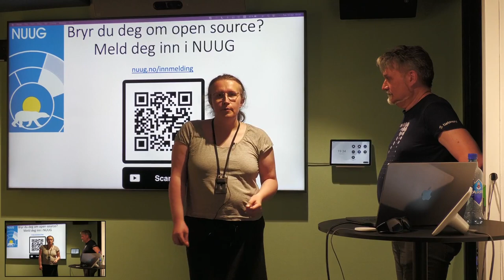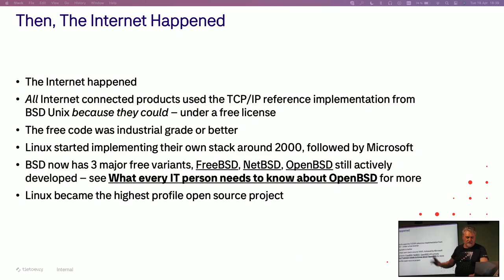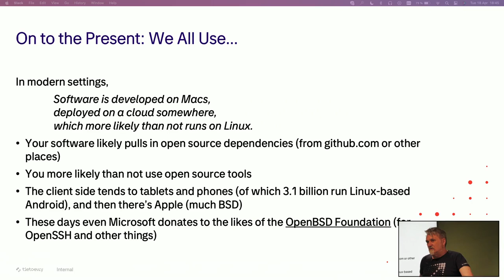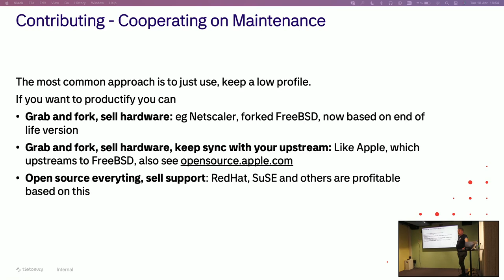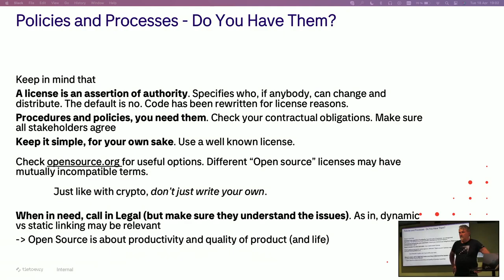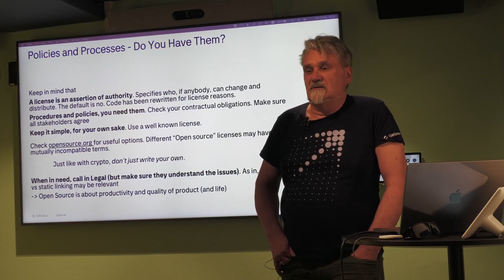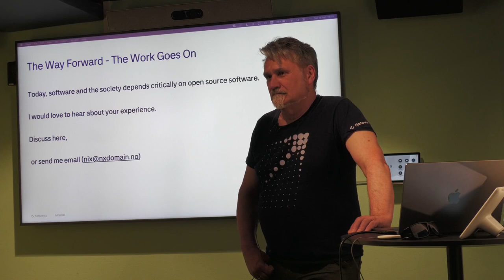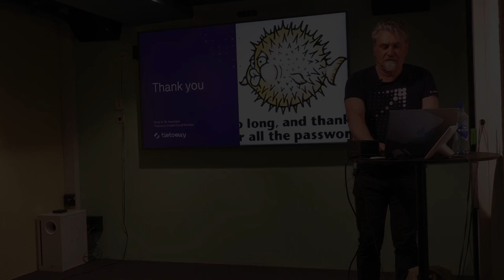Profesjonell bruk av fri programvare med Peter Hansteen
Meld deg gjerne inn i NUUG Velkommen!

Vi hadde 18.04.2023, gleden av å få besøk av vår ekspert Peter N. M. Hansteen på fri programvare til å holde foredraget "Profesjonell bruk av fri programvare" for oss i NUUG.

Det har i flere tiår vært propagandert at fri programvare og åpen kildekode har passet dårlig med kommersiell virksomhet. Er dette tilfelle nå som 98 prosent av all programvare i bruk inkluderer fri programvare? Hansteen viser hvordan fri programvare brukes i bedrifter i stor skala.

Dette foredraget trekker opp noen linjer fra historien frem til nåtid og inviterer til diskusjon om hva som er den produktive veien videre.

Om foredragsholder:
Peter Hansteen er “Senior Technical Specialist” i Tietoevry Create Cloud, Bergen. Mangeårig fri programvare-entusiast med bakgrunn som sysadmin og skribent, for tiden styreleder i NUUG.

For de som ikke har sett det strålende foredrag fra med Petter Reinholdtsen på NUUG-samling fra 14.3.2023, så er videoen her

Det blir NUUG-bar 9. mai

13. juni kommer Knut Yrvin og forteller om "Skolelinux-dugnad for Ukraina"